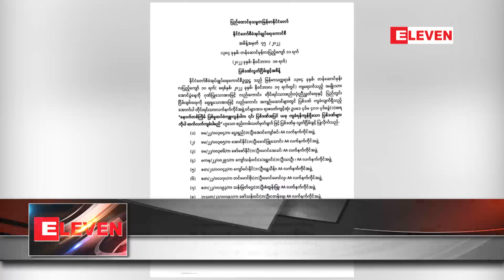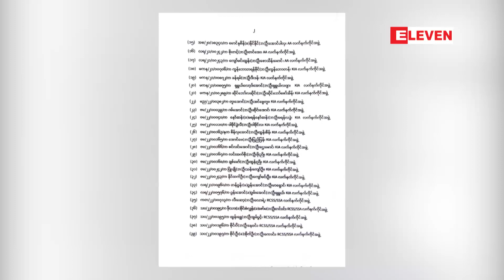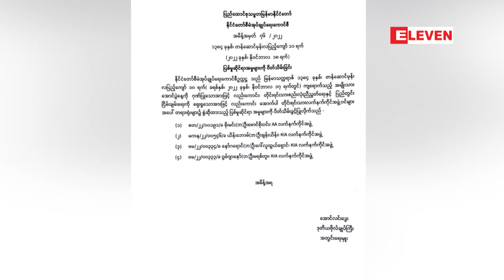AA အဖွဲ့ဝင်တစ်ဦးနှင့် KIA အဖွဲ့ဝင်သုံးဦးကို အမှုများ ပိတ်သိမ်း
AA အဖွဲ့ဝင် ၁၇ ဦး၊ KIA အဖွဲ့ဝင် ၁၇ ဦး၊ RCSS/SSA  အဖွဲ့ဝင်ငါးဦး၊ KNU/KNLA အဖွဲ့ဝင်နှစ်ဦးကို ပြစ်ဒဏ်မှ လွတ်ငြိမ်း သက်သာ ခွင့်ပြုခဲ့ပြီး AA အဖွဲ့ဝင်တစ်ဦးနှင့် KIA အဖွဲ့ဝင်သုံးဦးကို အမှုများ ပိတ်သိမ်း
ရက္ခိုင့်တပ်တော် (AA) အဖွဲ့ဝင် ၁၇ ဦး၊ ကချင်လွတ်မြောက်ရေးတပ်မတော် (KIA) အဖွဲ့ဝင် ၁၇ ဦး၊ သျှမ်းပြည်ပြန်လည် ထူထောင်ရေးကောင်စီ/ သျှမ်းပြည်တပ်မတော် (RCSS/SSA) အဖွဲ့ဝင် ငါးဦး၊ ကရင်အမျိုးသား အစည်းအရုံး/ ကရင်အမျိုးသား လွတ်မြောက်ရေးတပ်မတော်(KNLA) အဖွဲ့ဝင် နှစ်ဦးတို့ကို ပြစ်ဒဏ်ကနေလွတ်ငြိမ်းသက်သာခွင့်ပြုခဲ့ပြီး AA အဖွဲ့ဝင်တစ်ဦးနဲ့ KIA အဖွဲ့ဝင်သုံးဦးကို တရားရုံးတွေမှာ စွဲဆိုထားတဲ့အမှုတွေကို ပိတ်သိမ်းကြောင်း နိုဝင်ဘာ ၁၈ ရက်က နိုင်ငံတော်စီမံအုပ်ချုပ်ရေး ကောင်စီက အမိန့်ကြေညာချက်တွေ ထုတ်ပြန်ပါတယ်။